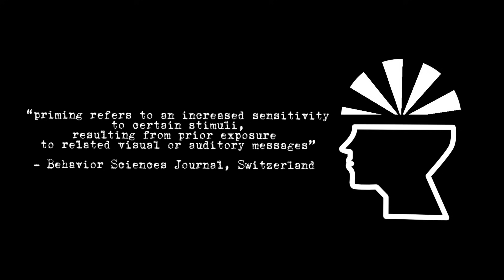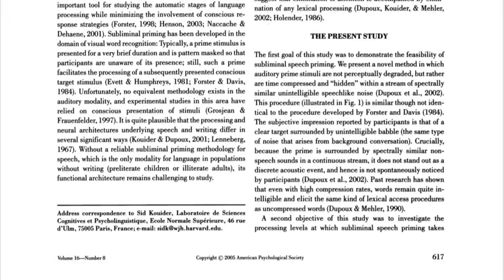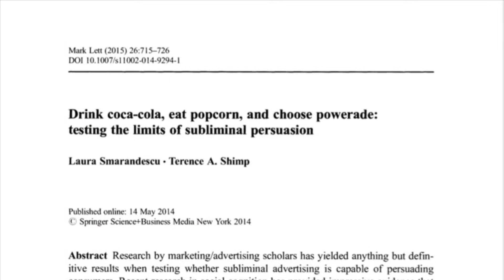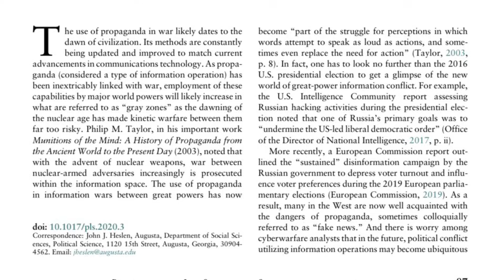￼the subliminal community, a cult or scientific revelation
references:

Elgendi, Mohamed, et al. “Subliminal Priming—State of the Art and Future Perspectives.” Behavioral Sciences (Basel, Switzerland), vol. 8, no. 6, 2018, p. 54. doi:10.3390/bs8060054.

Heslen, John J. “Neurocognitive Hacking: A New Capability in Cyber Conflict?” Politics and the Life Sciences, vol. 39, no. 1, 2020, pp. 87–100. JSTOR, Accessed 29 Nov. 2025.

Ko, Charles. “Subliminal Consciousness.” The Review of English Studies, vol. 59, no. 242, 2008, pp. 740–65. JSTOR, Accessed 29 Nov. 2025.

Kouider, Sid, and Emmanuel Dupoux. “Subliminal Speech Priming.” Psychological Science, vol. 16, no. 8, 2005, pp. 617–25. JSTOR, Accessed 29 Nov. 2025.

Smarandescu, Laura, and Terence A. Shimp. “Drink Coca-Cola, Eat Popcorn, and Choose Powerade: Testing the Limits of Subliminal Persuasion.” Marketing Letters, vol. 26, no. 4, 2015, pp. 715–26. JSTOR, Accessed 29 Nov. 2025.

Bar, Moshe, and Irving Biederman. “Subliminal Visual Priming.” Psychological Science, vol. 9, no. 6, 1998, pp. 464–69. JSTOR, Accessed 29 Nov. 2025.